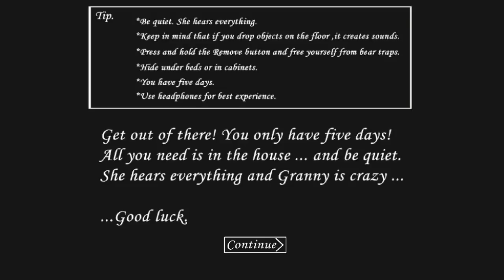► Darker & Extra Locks Granny - 5 Day Escape Scary Horror House All Secret Room Secret Weapons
Granny keeps you secured her home.

Presently you need to attempt to escape her home, yet be watchful and calm. She hears everything.

In the event that you drop something on the floor, she hears it and comes running.

You can stow away in closets or under beds.

Good fortunes!

The diversion contains promotion.

Presently you need to attempt to escape her home, yet be cautious and calm. She hears everything.

Good fortunes!